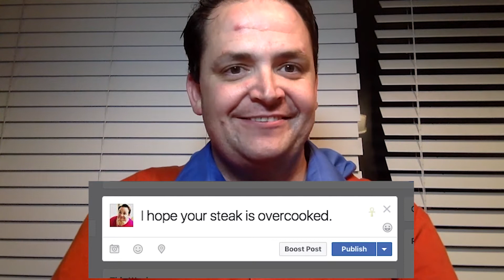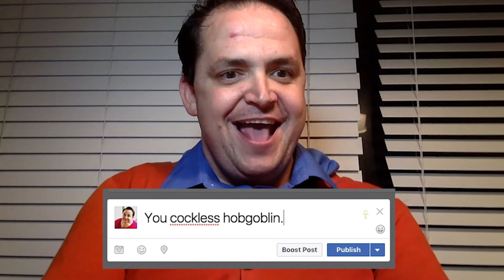How To Be Mean (But Still A Nice Person)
If you don't have anything nice to say, don't say anything at all. That's always true, unless you're online.

Watch new lessons every Thursday.
Mister Chris grew up learning the rules of being a good person from Mister Roger’s and Sesame Street.  Now that he is older he has realized that the rules have changed! Since his wife divorced him and his parole officer has mandated he get a new hobby, he has decided to pick up where those shows left off and start his own show where he can teach adults like him, how to be good adults. Each Thursday Mister Chris takes lessons he learned as a kid and updates them for adults.  And tag your friends that might need help being an adult too.